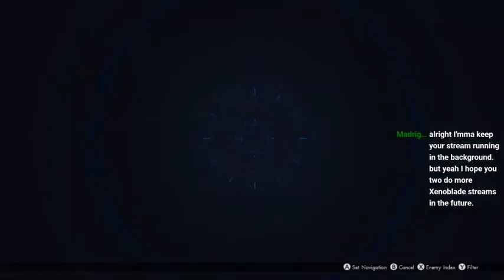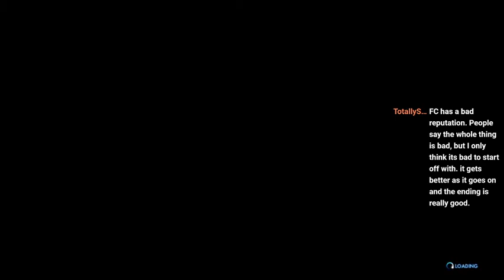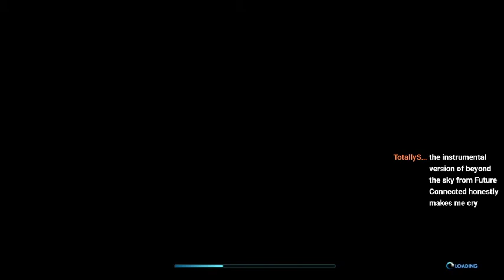Xenoblade X Stream Highlights - Building a Xenoblade Community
We have fun chatting with members of the Xenoblade community. Whenever you see us streaming on Twitch, stop by and say hi! It'll make our day.

We also stream occasionally on Twitch, so if you want to catch some, you'll find them

We know we're probably not going to get big, but we just love sharing our gaming experiences with the world. And we especially love Xenoblade Chronicles. So, if you like these things, and want to watch a fun-loving but amateurish gaming couple stumble through let's plays and videos, this is your channel. We aren't wacky, we aren't amazing, we're probably not even funny. But we have a lot of fun making gaming videos. We won't blame you if that's not your thing. But if it is, you are an absolute star! It would REALLY be appreciated!